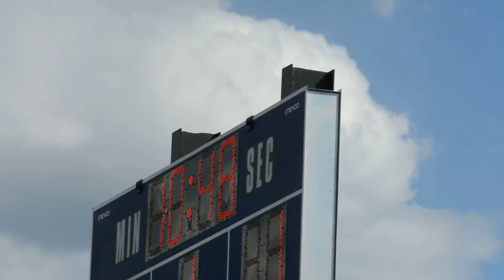Good Counsel 8: DeMatha 7 2